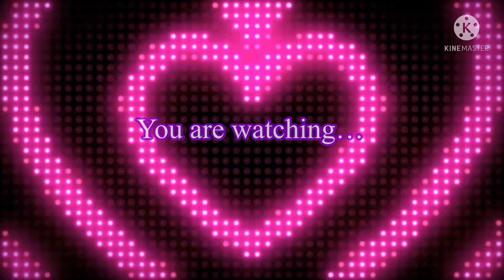Wildcraft if planes were in wildcraft